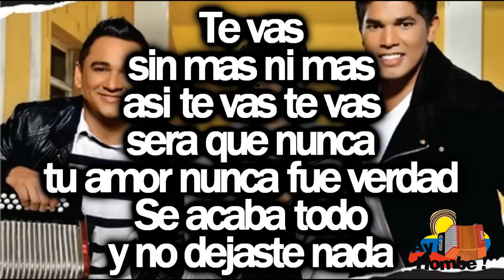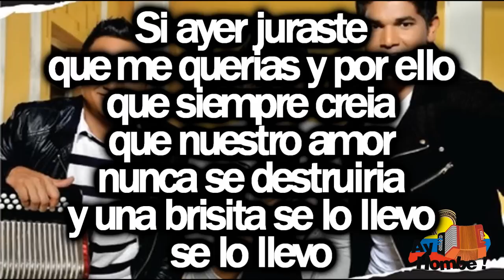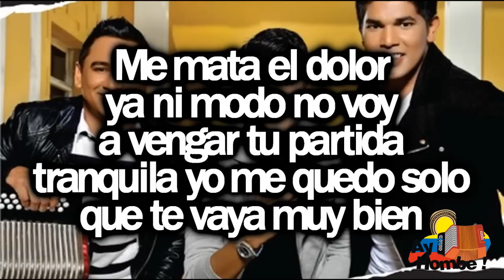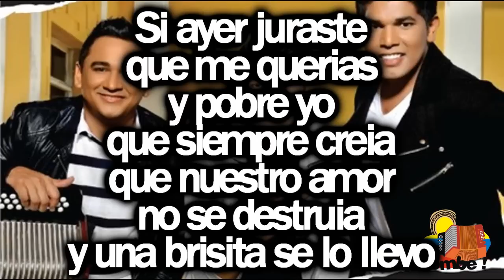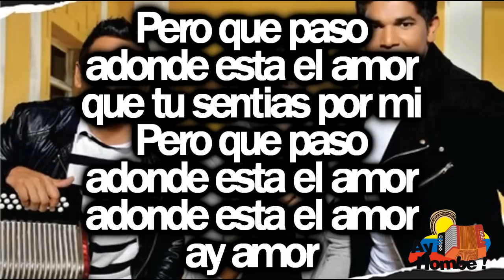Que paso- Miguel Morales y Los K Morales (Con Letra HD) Ay Hombe!!!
Titulo: Que paso
Voz: Miguel Morales, Kanner y Keiner Morales
Acordeon: Juank Ricardo
Compositor: Diego Daza
Ritmo: Paseo
Album: Vencedores
Año: 2015

Letra:

No se que paso con lo nuestro
no se nisiquiera me explicas
no entiendo porque tu partida
si todo iba muy bien

Tu amor era casi perfecto
mi amor te alegraba la vida
se que confirmaste tu puesto
para el tren de las diez

Te vas
sin mas ni mas
asi te vas te vas
sera que nunca
tu amor nunca fue verdad

Se acaba todo
y no dejaste nada

Pero que paso
a que horas
me dejaste de querer asi
Ay pero que paso
adonde esta el amor
que tu sentias por mi
por mi (Bis)

Si ayer juraste
que me querias
y por ello
que siempre creias
que nuestro amor
nunca se destruiria
y una brisita se lo llevo
se lo llevo

Pero que paso
a que horas
pero que paso
por mi

Ay por ti
yo aposte todo todo
por ti
deje a un lado mi vida
Llorando me dejas
me olvidas
tanto que yo te ame

Me mata el dolor
ya ni modo no voy
a vengar tu partida
tranquila yo me quedo solo
que te vaya muy bien

Final
asi no mas
asi llego el final
se acaba todo
asi sin avisar
Que te paso
que yo no entiendo nada

Pero que paso
a que horas
por mi (Bis)

Si ayer juraste
que me querias
y pobre yo
que siempre creia
que nuestro amor
nunca se destruiria

Pero que paso
a que horas
pero que paso
por mi (Bis)

Pero que paso
ay amor

HD
Clasicos
Grandes Exitos
Festival Vallenato
Otros artistas vallenatos:
Paseos Romantico
Colombias
Colombianas
Chidas
Vallenato con Letra
Monterrey
Diomedizate